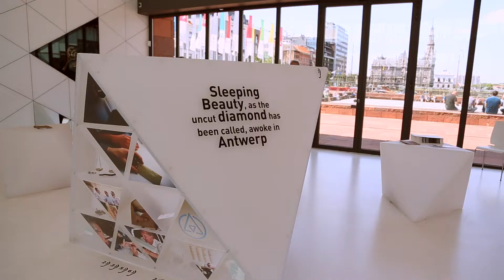Brüssel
Diese weltoffene Metropole und Kleinstadt mit Herz zugleich mit ihren historischen Bauwerken, überragenden Einkaufspassagen sowi aktiver Kulturszene wird Euch begeistern.